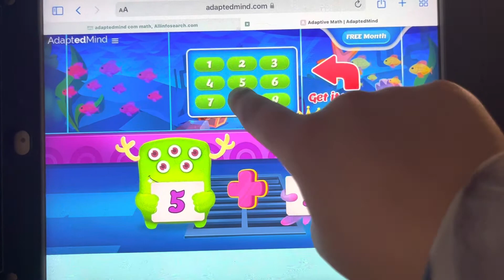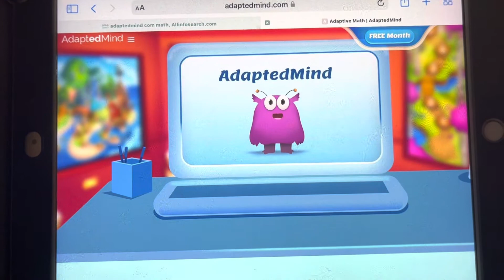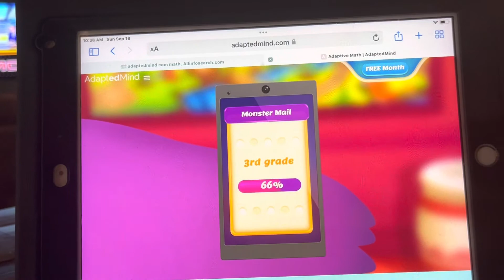Adapted Mind (Full Version And No Talking!)